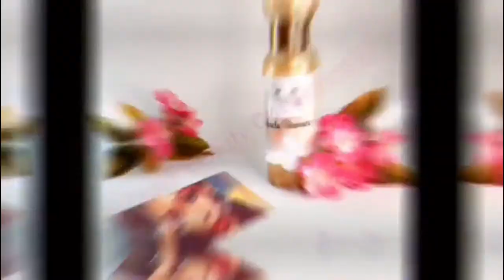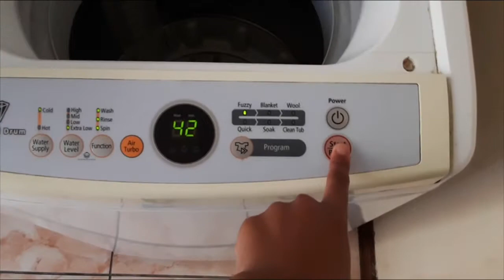Spend Saturday with me + Shopping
Hello my loves... This is a video of spend Saturday with me + a mini shopping.